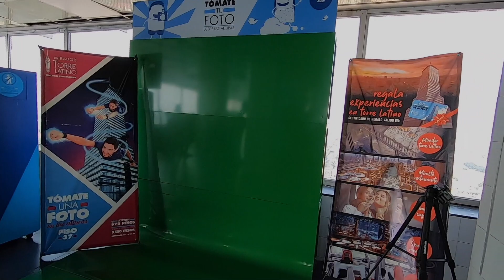subí hasta el 42 piso de LA TORRE LATINO en MEXICO/ TACOS DE CANASTA LOS ESPECIALES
caminando entre la multitud del centro histórico en LA CIUDAD DE México hasta la torre la tinoamericana mirador del PISO 42